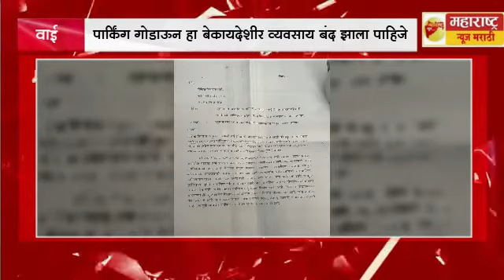वाई पार्किंग गोडाऊन हा बेकायदेशीर व्यवसाय बंद झाला पाहिजे